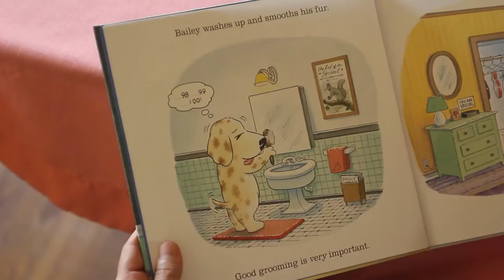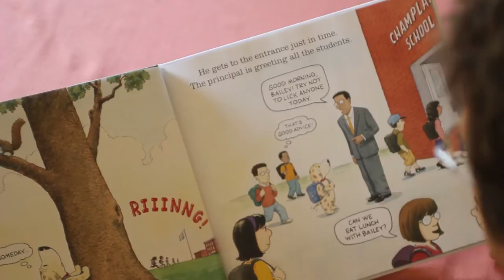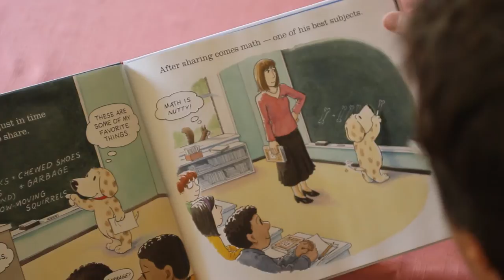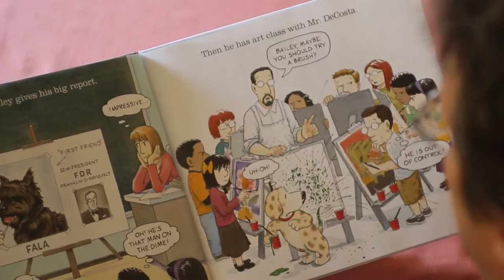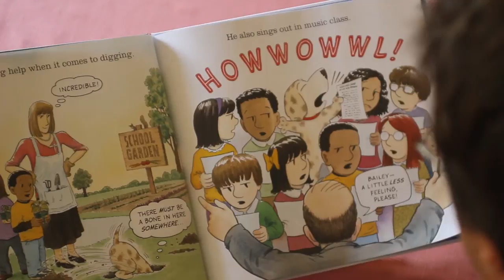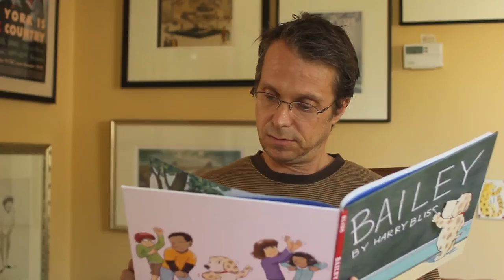Harry Bliss Reads Aloud from Bailey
Harry Bliss reads aloud from his book, Bailey.